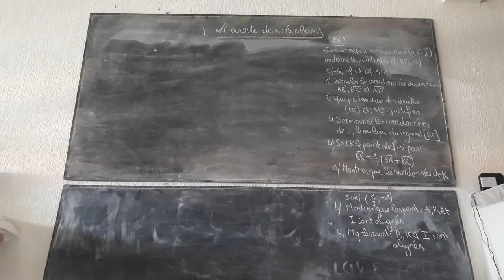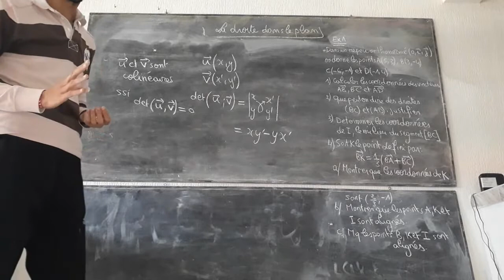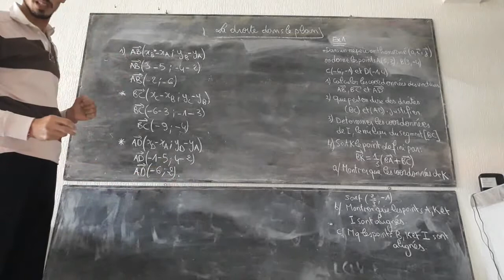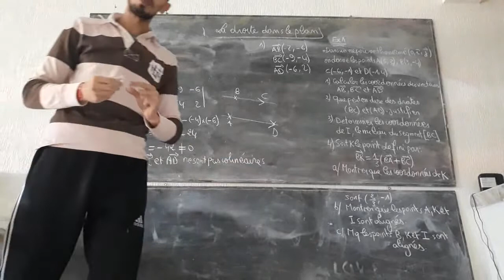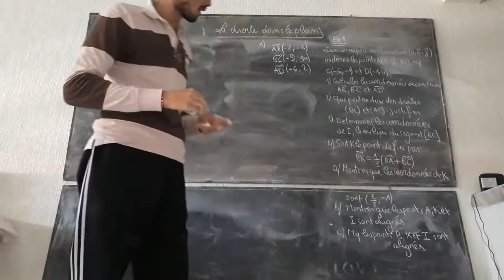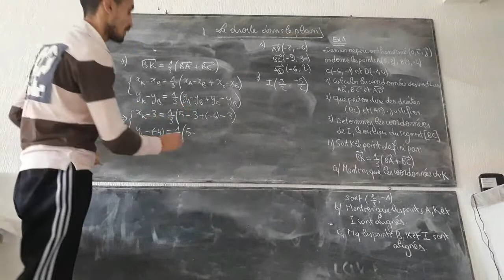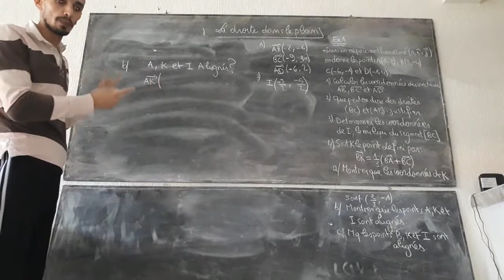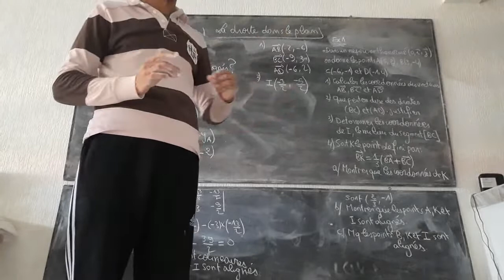La droite dans le plan - Cours&&Exercices - partie 5